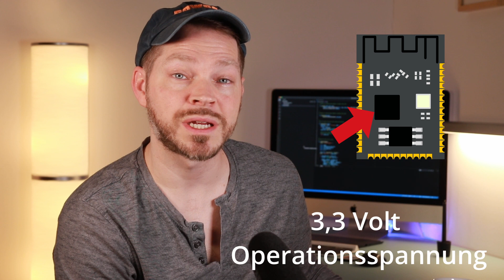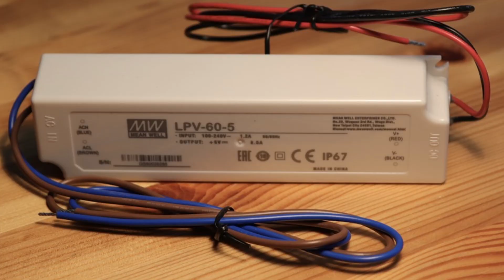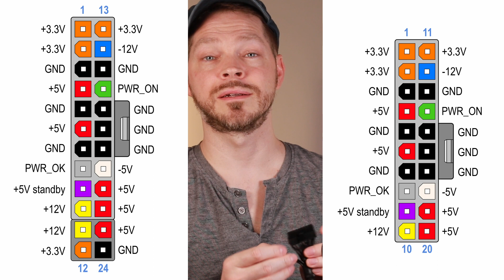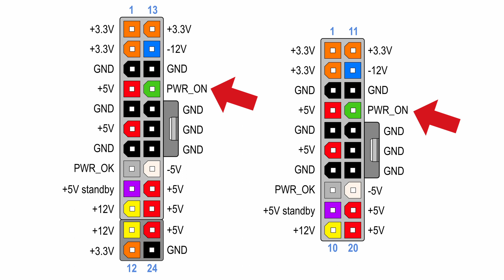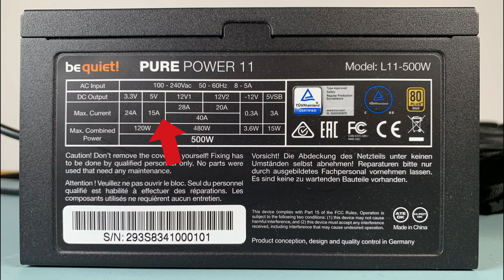Stromversorgung: welche Pins, welche Netzteile, PC Netzteil Umbau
Lerne die verschiedenen Möglichkeiten kennen, um ESP32 ESP8266 und Arduino mit Strom zu versorgen. Welche Anschlüsse und Pins kannst du dafür verwenden? Zwei Ideen für Netzteile mit mehr Power – braucht man zum Beispiel für größere LED-Streifen Projekte – u.a. wie man ein PC-Netzteil für die Stromversorgung von Arduino & Co. umbaut.

‼️ ACHTUNG ‼️ In einem Nebensatz erwähne ich, man könnte jetzt die 230 Volt Zuleitung Verlöten und Verschrumpfen, bevor ich dann als bessere Alternative auf die Federklemmen hinweise. Heutzutage darf man 230 Volt Leitungen nicht mehr verlöten. Nutzt also z.B. solche im Video erwähnten Federklemmen.

⚠️ Hinweis ⚠️ Ich bin kein Elektriker. Du möglicherweise auch nicht. Glaubt nicht blindlings was ich oder andere sagen! Denkt bitte selber immer nochmal nach, bevor ihr mit großen Strömen und Spannungen arbeitet. Sicherheit geht vor! Wenn du unsicher bist, frage nochmal nach – am besten einen Profi.

Links findet ihr ganz unten in der Beschreibung.

00:00 - Intro
00:59 - Arduino USB Port
01:37 - Arduino Hohlbuchse
02:24 - Arduino Vin Pin
03:19 - Arduino 5V Pin
03:44 - 5V und 3.3V als Output Pin
04:18 - Unregulierte VS regulierte Stromquelle
04:51 - ESP – Was ist das genau?
06:08 - ESP USB Port
06:24 - ESP 5V Pin
06:58 - ESP 3v3 Pin
07:21 - ESP 5V und 3v3 als Output Pin
07:54 - LED- bzw. Einbau-Netzteil
08:32 - 230 Volt Zuleitung für LED-Netzteil herstellen
08:51 - 230 Volt Warnhinweis!!
09:14 - Federklemmen
10:57 - PC-Netzteil ATX
11:58 - ATX Molex Stecker
12:41 - ATX Netzteile ein- und ausschalten
13:30 - ATX Strom-Verteiler-Board
14:33 - LED-Streifen Ultra-Guide
14:55 - ATX Netzteil Wattverteilung
15:45 - Strompreiswarnung
16:19 - Outro

=== Musik 🎹
Getting it Done by Kevin McLeod

=== Persönliche Tool- und Produkt-Empfehlungen aus dem Video*

– Flintronic Federklemmen Kabelverbinder
– ATX Stromverteiler Board

– Arduino UNO Starterset
– ESP8266 D1 Mini von AZDelivery
– ESP32 von AZDelivery

– be quiet! ATX Netzteil, 500W
– Meanwell LED-Netzteil, 5V 12A
– Meanwell LED-Netzteil, 5V 8A
– 5V, 2A Netzteil mit Micro-USB
– 5V, 2A Netzteil mit Hohlbuchse

– Micro-USB Stecker zum Verlöten
– Micro-USB Buchsen zum Verlöten
– 5,5 mm Hohlbuchsen zum Verlöten
– Lochrasterplatinen, Terminals & Stiftleisten

Die Angebote stammen nicht von mir, allerdings erhalte ich durch den Verweis eine Provision, falls ein Kauf stattfindet. Es entstehen für euch jedoch keine zusätzlichen Kosten! Die Provision übernimmt der Händler.

Falls ihr also klickt und kauft, unterstütz ihr damit diesen Kanal – völlig kostenlos für euch.

Habt Dank – es hilft den Kanal am Leben zu halten!